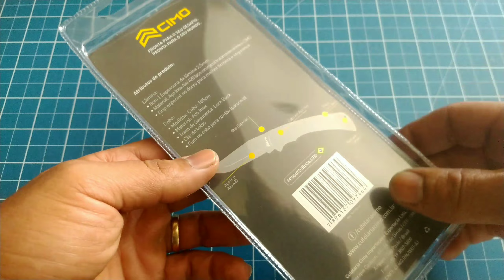CANIVETE BOM PARA USAR NO DIA A DIA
LINK CUTELARIA CIMO